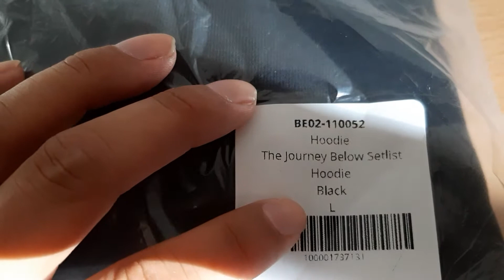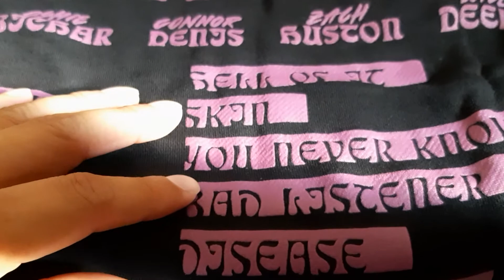Unboxing Beartooth "The Journey Below Setlist" Hoodie German